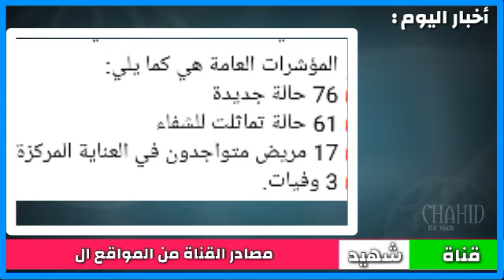عاجل و رسميا:حصيلة كورونا بالتفصيل الاربعاء2021/10/20إنخفاض كبير في الاصابات أقل من 80صابة اليوم